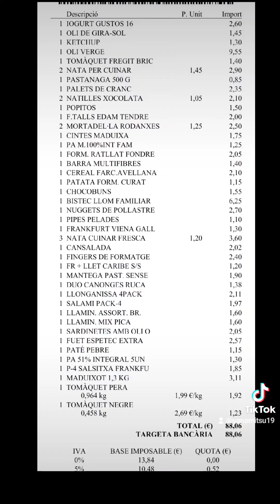продукты в Испании